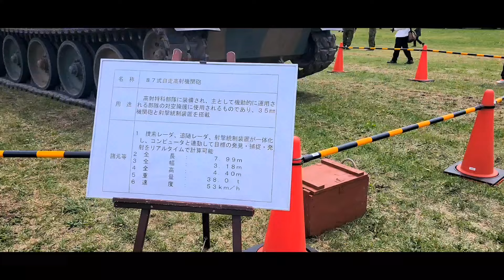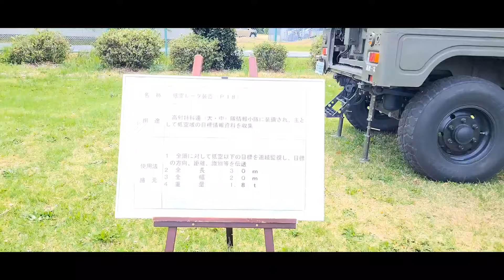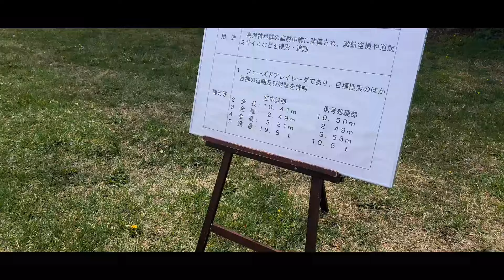【8K】2024：⑤★Japanese Self-Defense Force Festival / 下志津駐屯地 創設69周年記念行事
8K
Japanese Self-Defense Force Festival
Shimoshizu Garrison 68th Anniversary Event
Chiba Prefecture Chiba City

下志津駐屯地
創設69周年記念行事 つつじ祭り
千葉県 千葉市